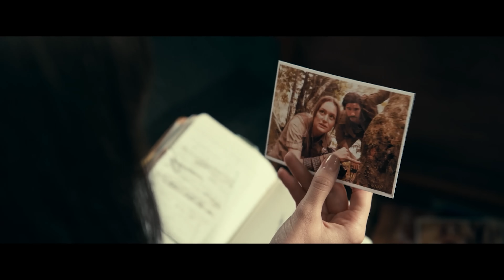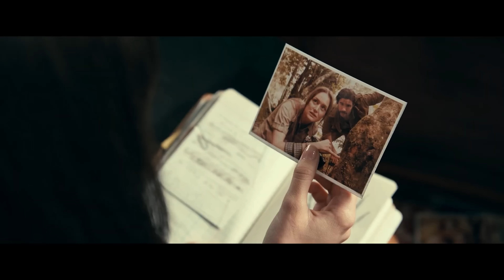Мадам Паутина - разбор трейлера. Хит от Sony?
Кредитка Альфа-Банка Год без % бесплатная навсегда и с кэшбэком за все покупки. Оформите онлайн и мы бесплатно привезём карту в удобное место и время.

Реклама. Рекламодатель АО "АЛЬФА-БАНК", ген. лицензия ЦБ РФ №1326 от 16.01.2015 г. ИНН 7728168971 erid: 2VtzqxTGF6g